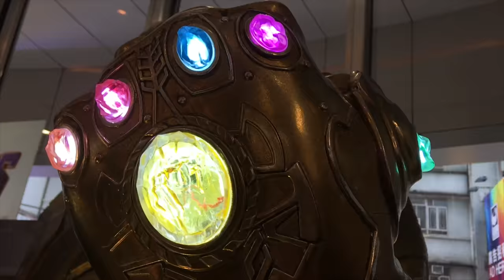TOYSTV ProtoPreview「原型畢露」Hot Toys 1/6 Avengers 4 Endgame Iron Man Mark LXXXV Mk85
Program host/Guest:
Produced by: Bryan